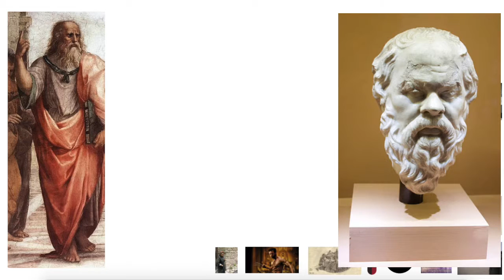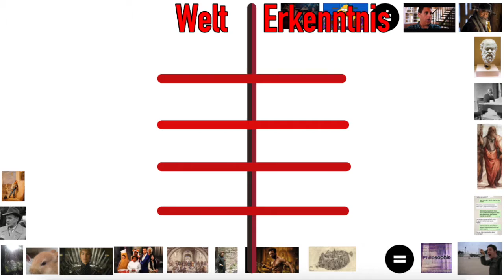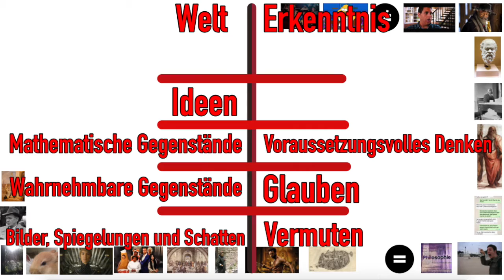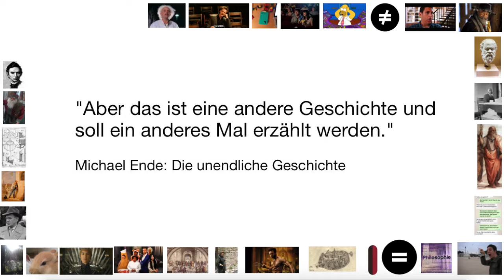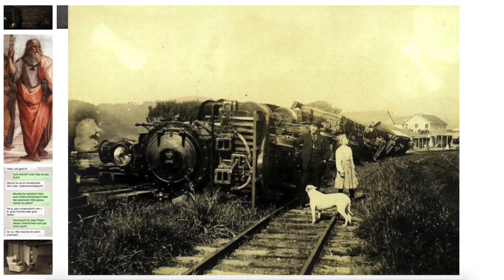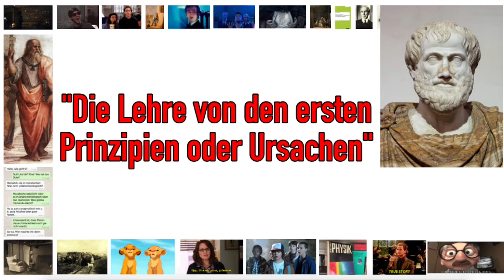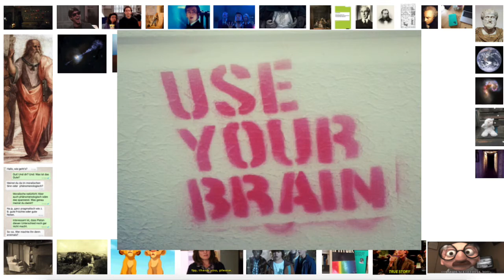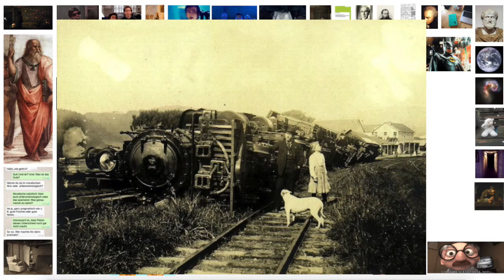Platon – Das Liniengleichnis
Platon – Der Philosophenkönig

Nach der ungeplant langen Pause geht es hier weiter mit Platons Gleichnissen. Nach dem Sonnengleichnis in der letzten Folge kommt nun das Liniengleichnis. Wir finden viel Metaphysik aber noch immer nicht das Gute.